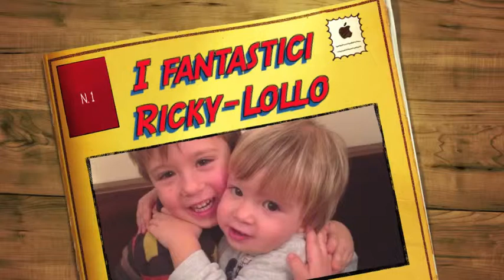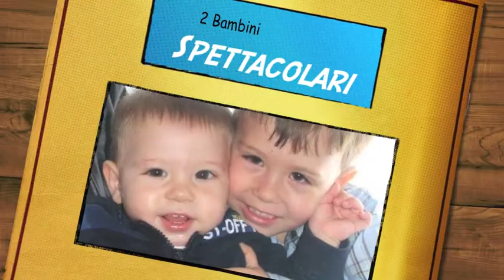Ricky e Lollo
I miei piccoli!!